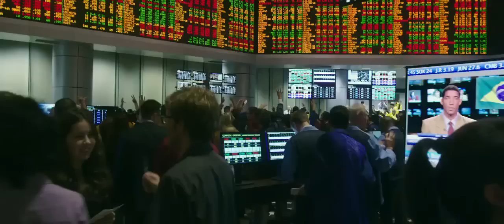《BLACKHAT黑帽交鋒》首支官方預告片。王力宏演的第一部好萊塢電影即將上映！Wang Leehom Michael Mann Chris Hemworth Tang Wei Viola Davis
Blackhat is here! Directed by Michael Mann and starring Wang Leehom, Chris Hemsworth, Tang Wei, and Viola Davis, Legendary's Blackhat follows a furloughed convict and his American and Chinese partners as they hunt a high-level cybercrime network from Chicago to Los Angeles to Hong Kong to Jakarta.